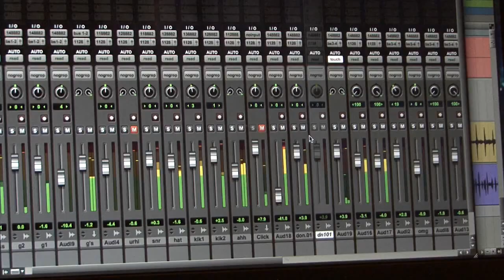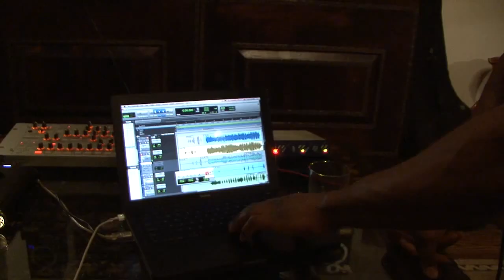Donovan EPK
Donny Wonderful's epk, one good interview, Donny Wonderful talks about the music game and how the change in music canbe  good for the future,